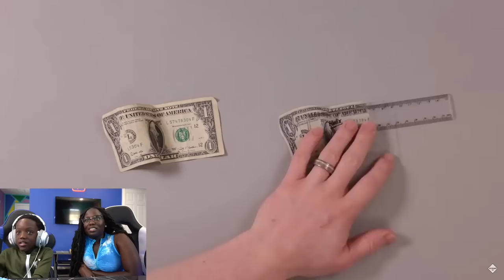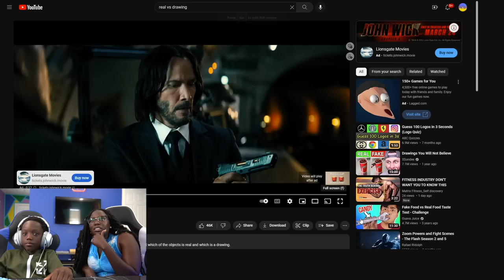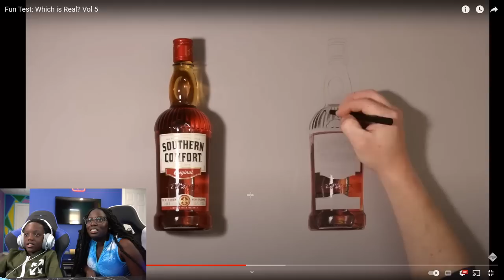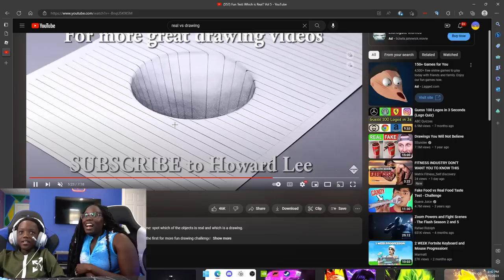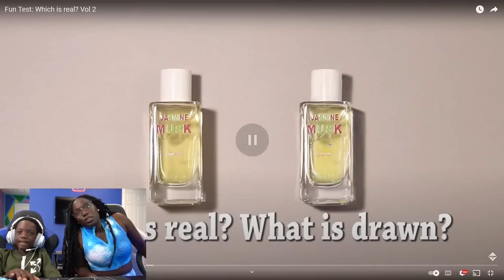Guess The REAL vs FAKE DRAWING or Get Punished!